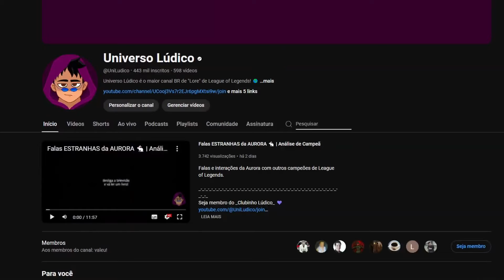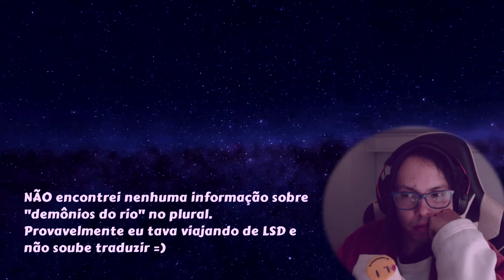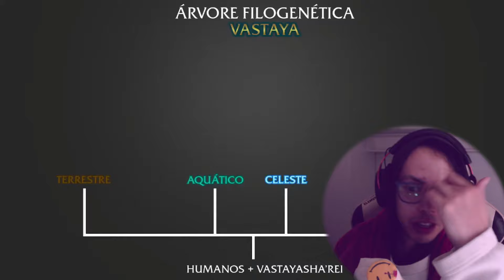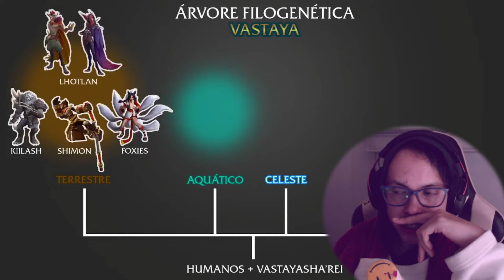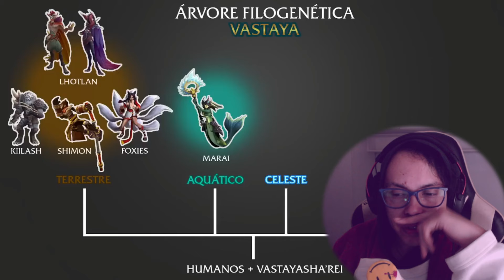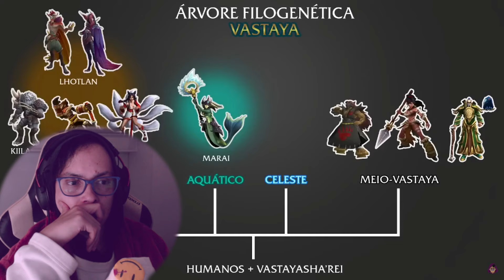Como era... "Raças de League of Legends (2017)" 👀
Universo Lúdico é o maior canal BR de lore de League of Legends! 🌎